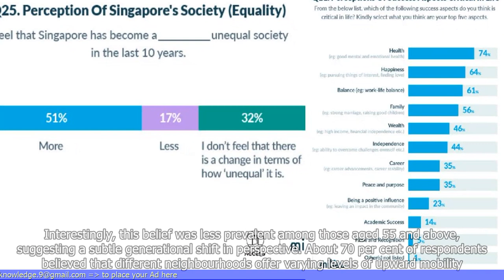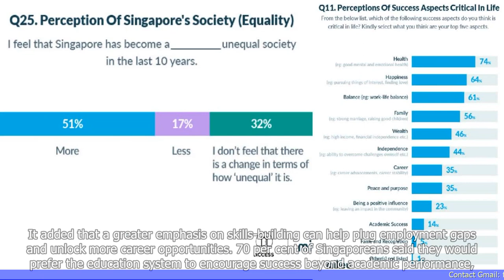Majority of Singaporeans Feel Singapore Has Become More of an Unequal Society: New Study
1. A new study reveals that the majority of Singaporeans believe that the country has become more unequal.
2. The study, conducted by the Institute of Policy Studies (IPS), shows that 57% of respondents feel that Singapore has become more unequal over the past five years.
3. The perception of inequality is higher among lower-income and older Singaporeans.
4. The study also found that 58% of respondents believe that the government should do more to reduce inequality.
5. However, the study also highlights that Singaporeans are generally satisfied with their own standard of living and the country's overall economic performance.